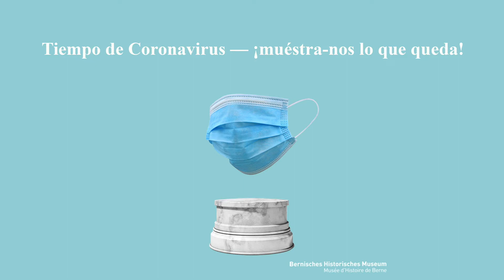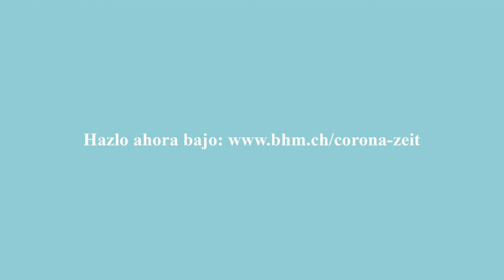Tiempo de Coronavirus — ¡muéstra-nos lo que queda!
¿Qué objeto relacionas personalmen-te con la crisis del Coronavirus?
El museo histórico de Berna está en busca de objetos e historias en la vida diaria, que para ti representen ese momento histórico. Hazlo ahora bajo